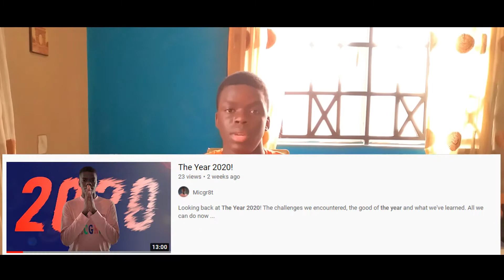New Year, NEW GREATNESS!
It's a new year and so a new me!

Got a bunch of plans and goals for this channel! We'll achieve them by GOD'S Grace, Amen.

How's that profile picture looking? And that intro! Magnifique!

*This is completely distinct from the video*
Would you like to share your thoughts on what you think about your university or academic institution that you have or are currently studying at? This is possible through my partnership with EDUOpinions which is an independent startup that doesn’t share students’ personal information with universities. If privacy is a concern, students also have the option of leaving their review anonymously. Furthermore, writing a review is helpful for future students, it’s a great way of saying ‘thank you’ and helping schools improve, and it only takes a couple of minutes.

I promise, I won't fake the original.